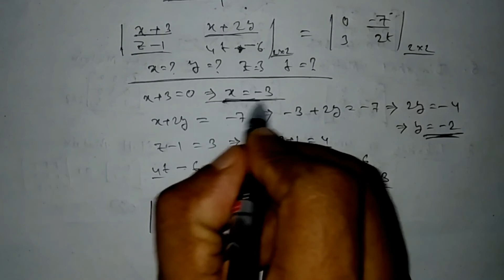JELET 2023 Mathematics 2 | Matrix | Equality of Matrix | WB JELET | HS | Bristi Academy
In this video we will discuss about JELET 2023 Mathematics,  Matrix - Definition Of Matrix, Order of Matrix & Types of Matrix | WB JELET | in Bengali.

এই channel এ  WBJEE(JELET) & Diploma 1st year (WBSCTVESD) NEW SYLLABUS অনুযায়ী  & Class Xii ( WBCHSE) এর কিছু  Mathematics এর সমাধান দেওয়া আছে। তাই তোমরা একবার আমার Cnannelটি  Visit করে দেখতে পারো।যদি তোমাদের Videos গুলো ভালো লাগে এবং তোমাদের সাহায্য হয় বা তোমাদের সমস্যার সমাধান হয় তাহলে অবশ্যই Channel টিকে SUBSCRIBE করবে এবং তার পাশাপাশি LIKE & COMMENTS করবে।

Bristi Academy.